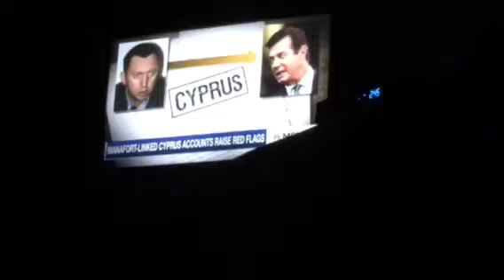Richard Engle Reporting from Cyprus and on Paul Manafort